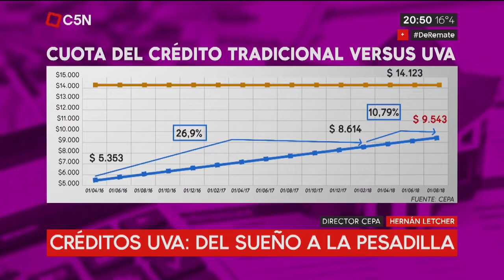Informe sobre Créditos UVA. Mas valor de la cuota y mas monto adeudado.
Considerando como base de análisis un crédito de US$ 80.000 bajo la modalidad UVA acordado en abril de 2016 en el Banco Nación (BNA) (para adquirir un inmueble de US$ 100.000, donde se necesitaría un aporte propio de US$ 20.000), con una duración a 30 años, con una tasa del 3,5%, la cuota pasó de $8.613 en abril de 2018 a $ 9.543 al mes de agosto 2018. Se trata de un incremento de $930 en la cuota, que representa 10,8% de aumento. Si la comparación se efectúa respecto a la cuota inicial fijada en abril 2016, que era de $5.353, el aumento asciende a $4.191 adicionales, 78,41% más. Cabe indicar que estos cálculos no incluyen el efecto de los incrementos inflacionarios que se observarán en los meses subsiguientes, desde septiembre hasta fin de 2018.
En lo que compete al capital adeudado, que bajo esta modalidad también se actualiza, se incrementó sustancialmente. Entre el 1º de abril de 2018 y el 1º de agosto de 2018, aumentó $184.121 al pasar de $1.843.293 a $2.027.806 (lo que equivale a una variación de 10%). Esto ocurre en un caso donde incluso no hay atrasos en los pagos, es decir, el tomador del crédito cumple con todos los pagos mensuales. Si se considera el incremento desde que se tomó el crédito en abril de 2016 hasta agosto de 2018, el monto adeudado se incrementó $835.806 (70%).